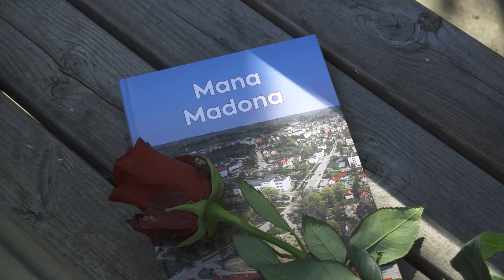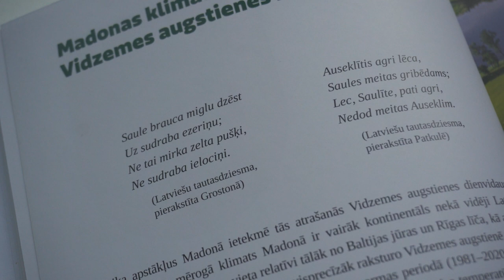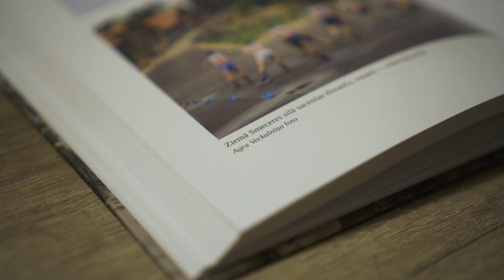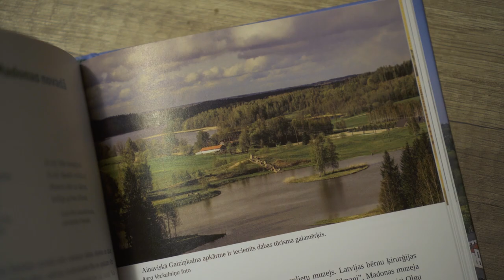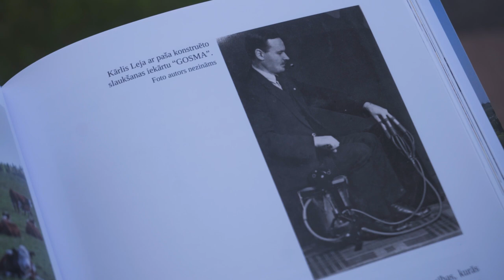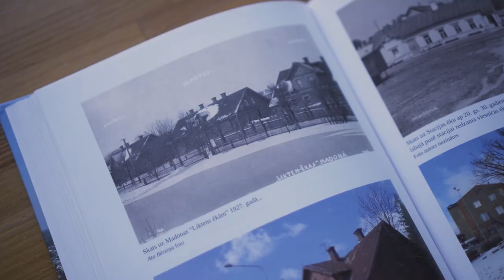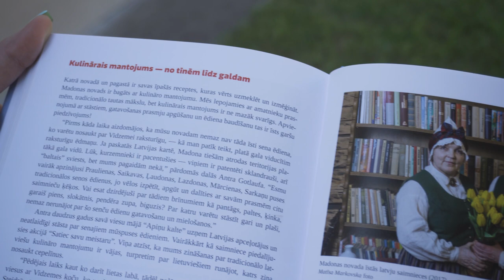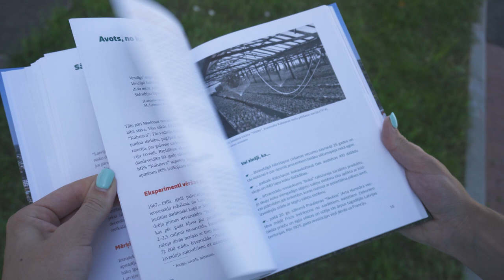Izdota grāmata "Mana Madona"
Madonas pilsētas 95. jubilejas ietvaros izdota grāmata "Mana Madona", kuras tapšanā bija iesaistīts plašs kolektīvs, taču kodolu veidoja redkolēģija – žurnālists, publicists Zigmunds Bekmanis, Madonas novadpētniecības un mākslas muzeja Izglītojošā darba nodaļas vadītāja Zane Grīnvalde un vēsturnieks, novadpētnieks Indulis Zvirgzdiņš.

Madonas pašvaldība ir pateicīga ikvienam, kas veltot laiku, pūles, sirdi un dvēseli, ir palīdzējuši grāmatai “Mana Madona” no idejas kļūt par īstenību.
Grāmatu iegādāties iespējams Madonas novada Tūrisma informācijas centrā (Skolas iela 10a, Madona), kā arī tā ir pieejama visās Madonas novada bibliotēkās.

Grāmata izdota Apgādā “Jumava”
2021. gada jūnijā